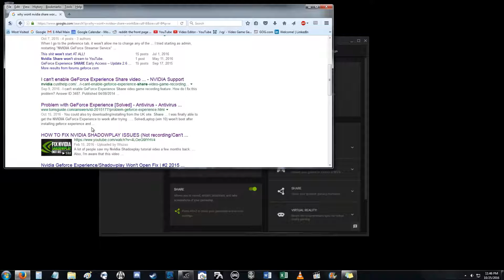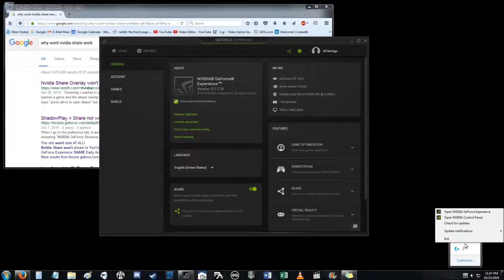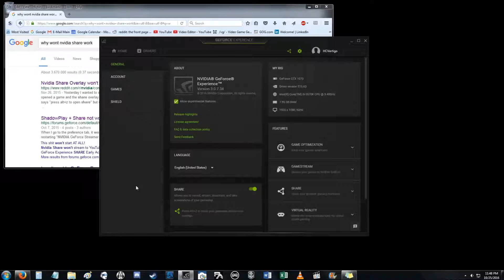Nvidia Geforce Experience (3.0.7.34) Share Issue resolved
Short video for those that are having problems with enabling the share feature with the latest updated from Nvidia's Geforce Experience.